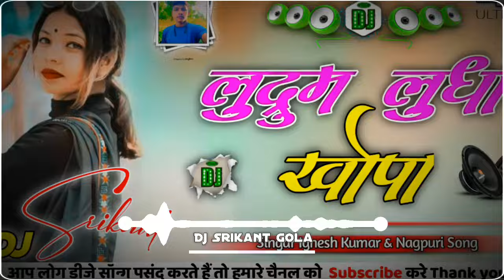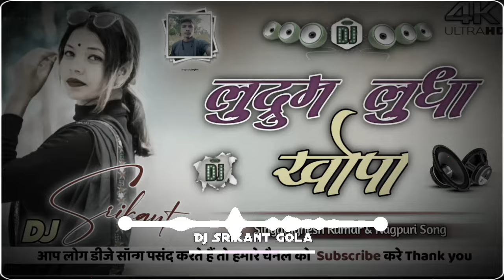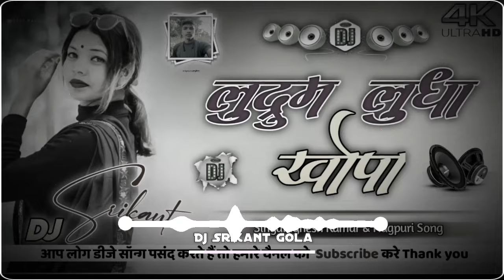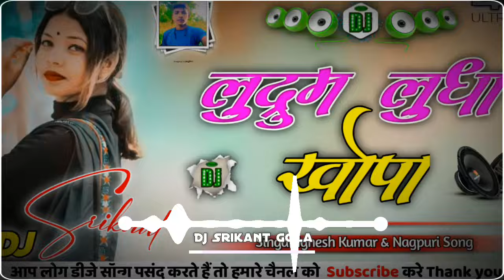Ludum Luda Khopa (Singar Ignesh Kumar) New Nagpuri Dj Song 🥀Suparhit Dance Mix 💃Dj SRIKANT Gola